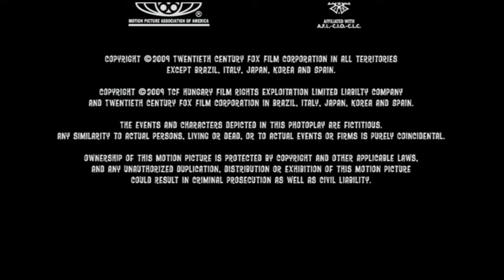closing to ice age dawn of the dinosaurs 2009 DVD